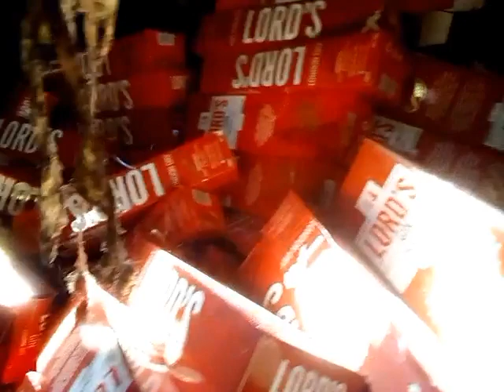OUR TRADITION IS GOOD AND BEAUTIFUL I LOVE IT. YOU CAN CONTACT ME WITH THIS NUMBER, 07038467552.